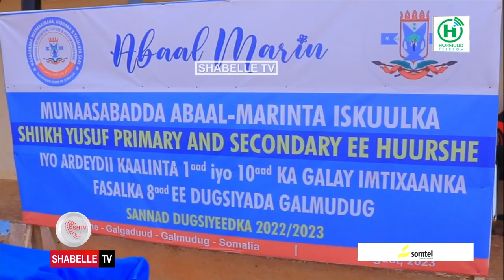Kulan dhiiro-gelin ah oo loo sameeyay arday ka guul keenay imtaxaanka shahaadiga.